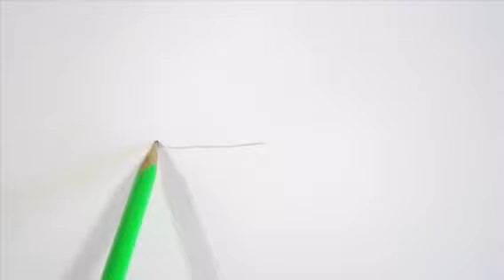Como dibujar un osito panda kawaii 🐼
Hola hoy te voy a enseñar a dibujar este pandita kawaii espero te guste.